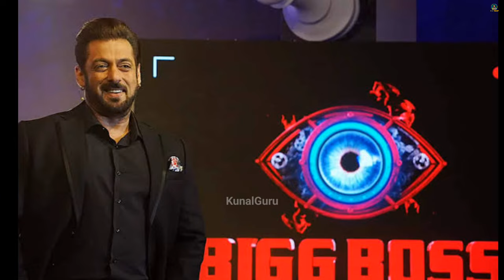Salman Khan Giving a Big Chance to Actress after Divorce